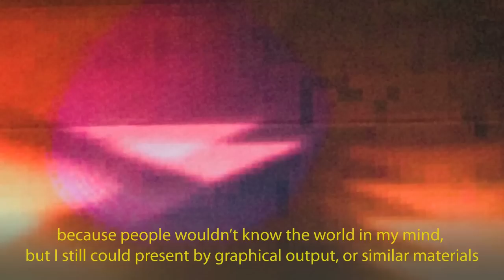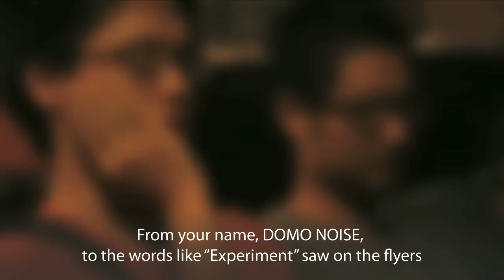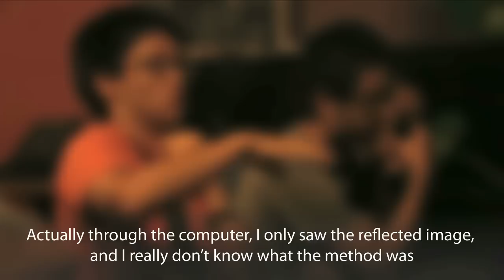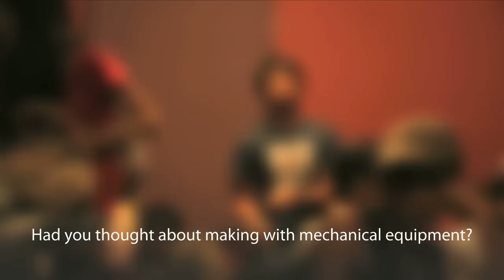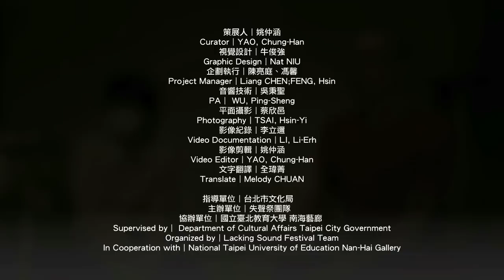LSF50 Artist Talk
Artist︱DomoNoise‭ ‬( 多摸噪音 )
Artist︱Lai Ho Wan‭ ‬( 賴火旺 )